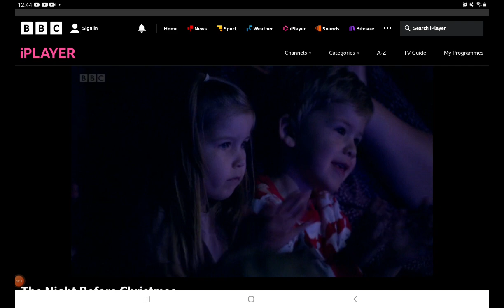nuzzle and scratch paddington 2 doodlebops zingzillas (3)